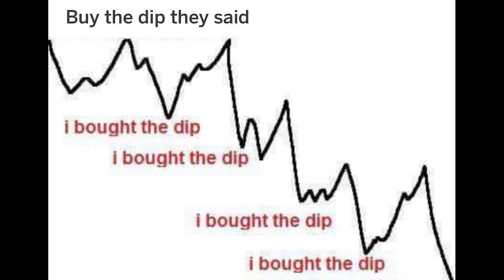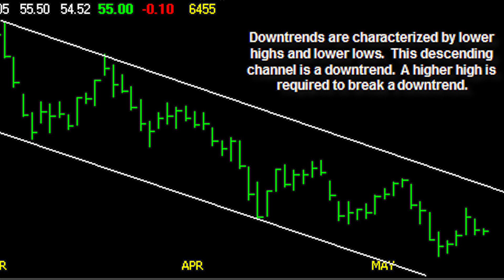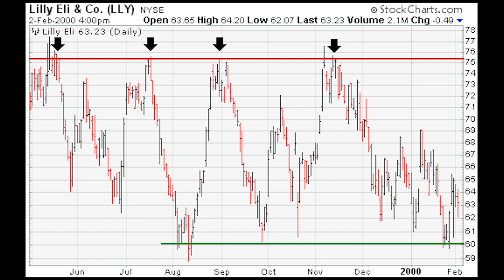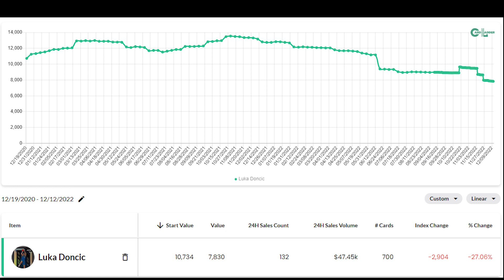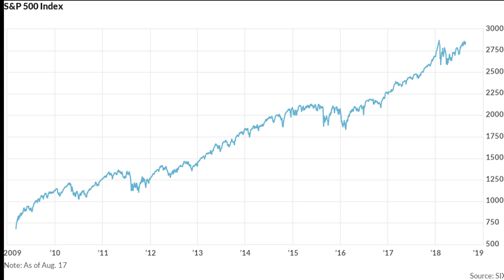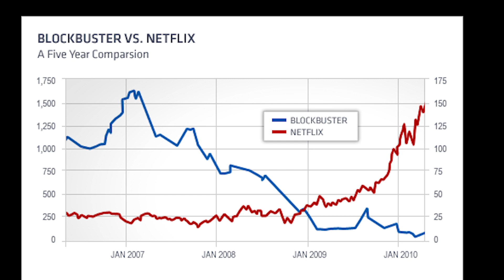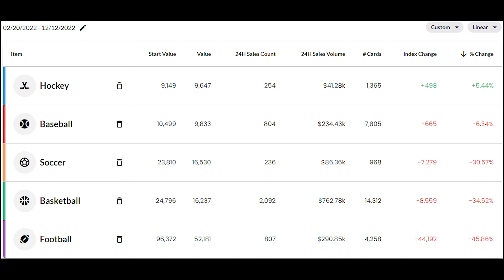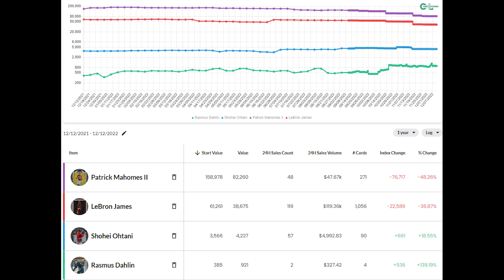The Best Sport To Invest in for 2023! (Sports Card Investing)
My analysis and prediction as to which sport will be the best to invest in for 2023.

I hope you found this video to be somewhat educational and entertaining. I am still very new to the educational side of making videos and presentations for sports card investing but I had fun with it so I hope you did too! Always taking suggestions as to which topic I should cover next!